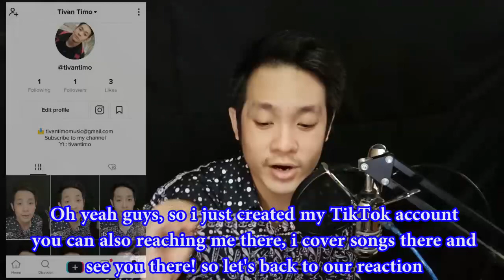Katrina Velarde Sings Rainbow | R3acti0n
So today, i am going to react Katrina Velarde Sings Rainbow

Source:

Funny Silly Piano

Link to Original:
Katrina Velarde Sings Rainbow